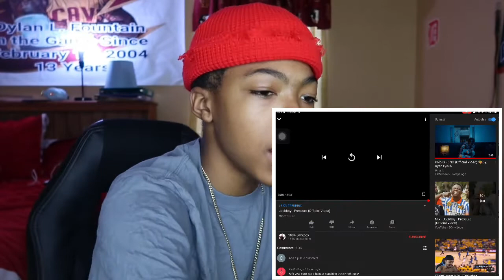Jackboy - Pressure (Official Video) Reaction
My instagram is @TheBigDrippa
Go add me on snap to keep up w my everyday life: Dyl4nlf